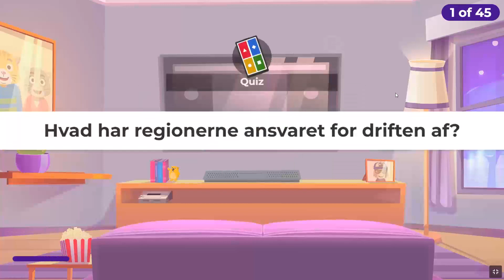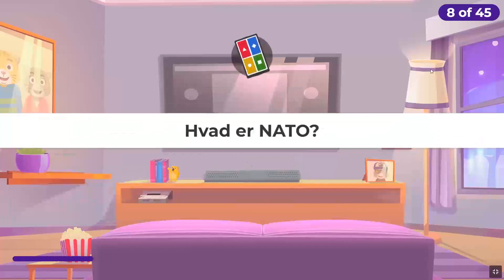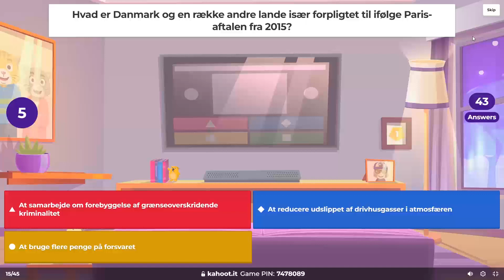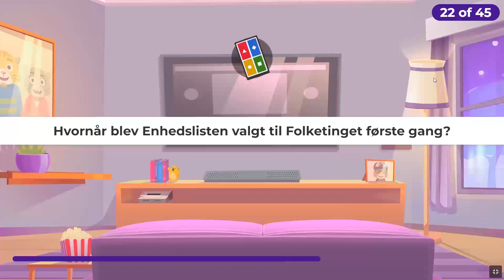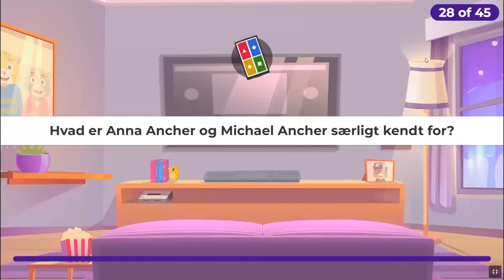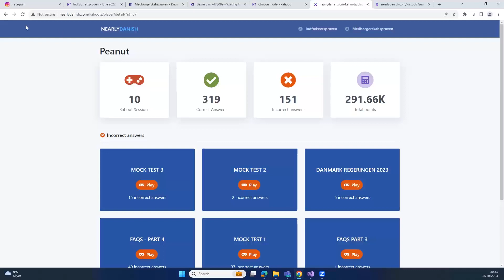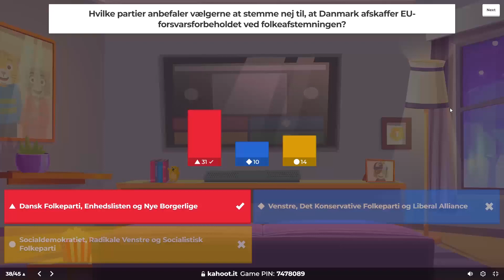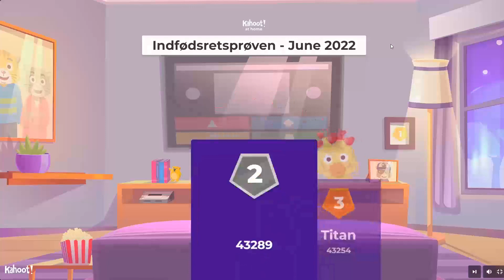INDFØDSRETSPRØVEN JUNE 2022 (Practice Session on 08/10/2023)